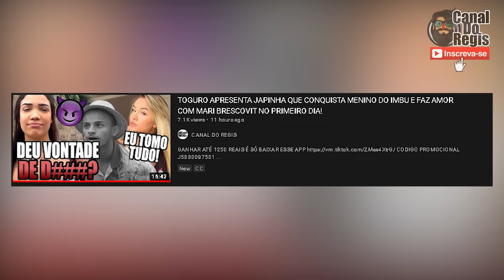EXCLUSIVO! TOGURO, JAPINHA E MENINO DO IMBU TENTARAM TRANSFORMAR O VELHO HYPE EM NOVINHO! DEU RUIM?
METAMORFOSE BRASIL
Link da promoção das regatas :

00:00 Introdução
00:20 Assunto do vídeo
01:22 Menino do Imbu quer dar um empurrão no velho
02:52 Velhinho vai Acordar a Japa e Polonesa quase nuas
04:36 Bombardeiro insano
04:55 Japa provoca o Velhinho
06:01 Trolaram o velhinho kkkk
06:42 opinião do Regis
07:34 *FIM*
🔥Siga🔥